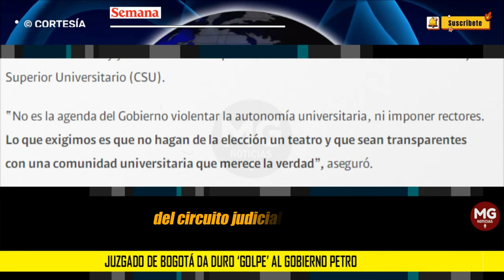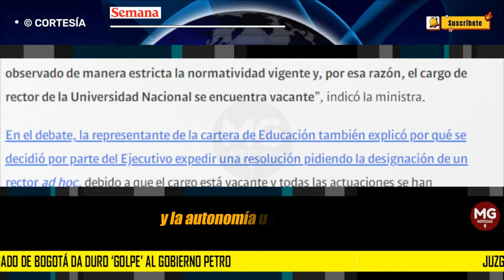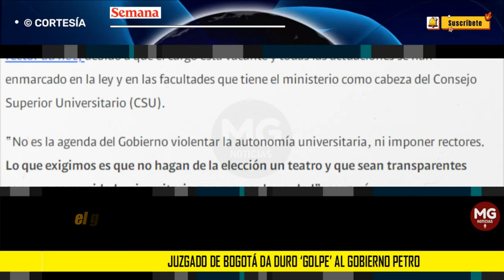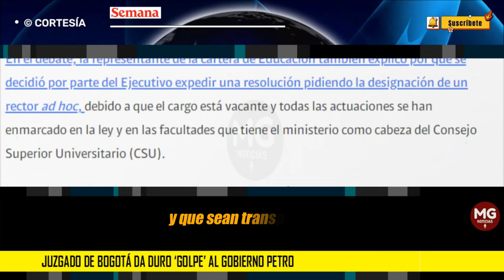DURO GOLPE AL GOBIERNO PETRO ⛔ Por elección de rector de la Universidad Nacional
Desde que se confirmó la posesión de José Ismael Peña Reyes como rector de la Universidad Nacional, el gobierno del presidente Gustavo Petro ha mostrado su inconformidad y ha buscado que el Consejo Superior Universitario (CSU) eche para atrás esa decisión y se pueda nombrar a otra persona, lo que ha generado una disputa entre las partes.
SEMANA